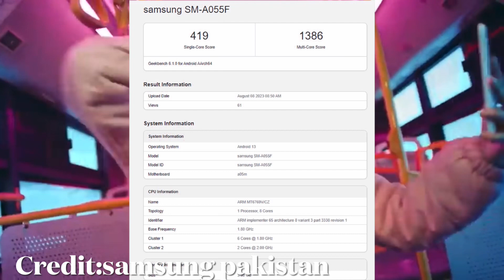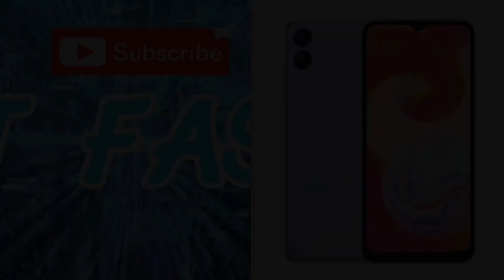ผ่านการทดสอบบน Geekbench 6 แล้ว Samsung Galaxy A05 ยืนยันใช้ชิป Helio G85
samsung SM-A055F - Geekbench